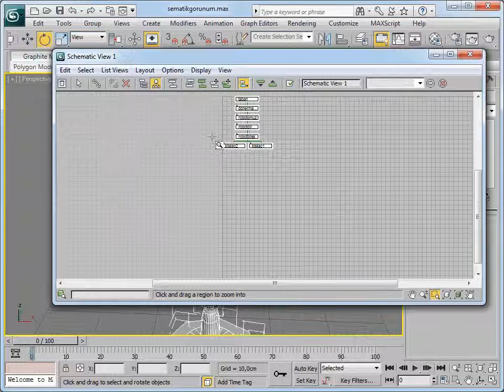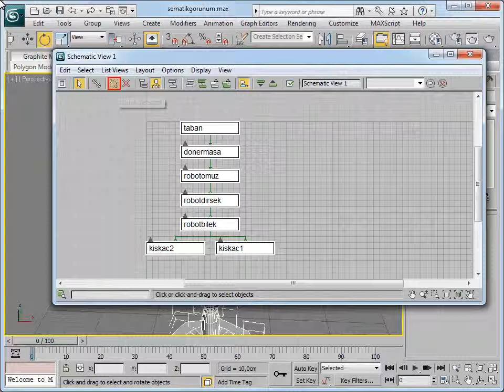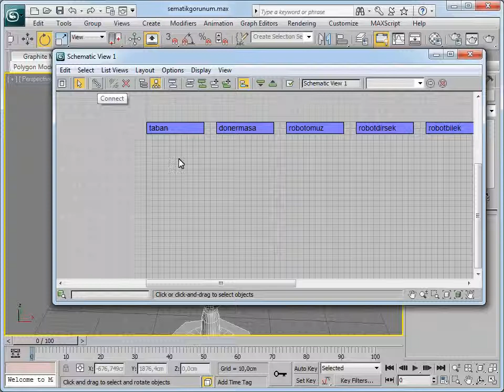3ds Max 2011 - 126 Şematik Görünümü Kullanma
3ds Max 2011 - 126 Şematik Görünümü Kullanma